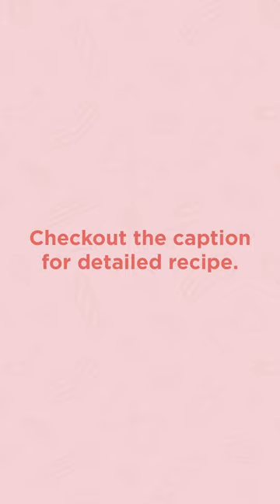Dr,Oetker | shorts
Wanna make delicious Pink Sauce Pasta at home? Check out this super easy recipe made with the our tangy, spicy Pasta & Pizza Sauce. ❤️

Ingredients:

1 L Water
100 g Penne Pasta
3 Garlic Cloves, Chopped
30 g Corn Kernels
1/4th each RYG Capsicum, Diced
6 Tbsp Dr. Oetker FunFoods Pasta & Pizza Sauce
50 ml Full Cream Milk
1 Tsp Oil
Salt & Chilli Flakes

Method:
In a pan, add water, pasta and 1 Tsp salt. Boil for 8-9 min or as directed on pack. Drain the water.
In a pan, sauté garlic, chilli flakes, capsicum and sweet corn for 1-2 minutes and season with salt.
Add the Pasta & Pizza Sauce and milk to the sautéd veggies and stir well. Add in your penne, toss and serve hot!